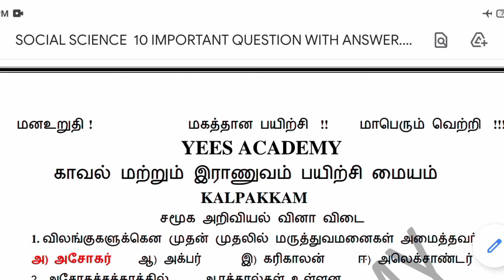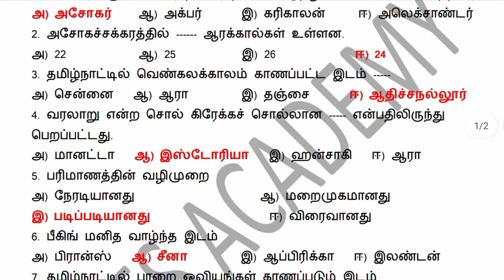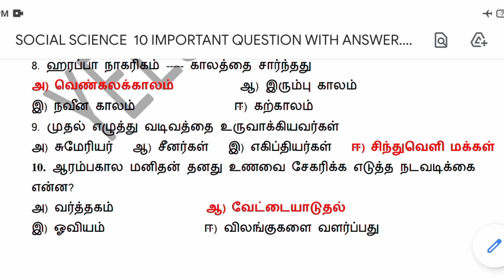2022 PC Exam Important Question || 6th social science || Part 1